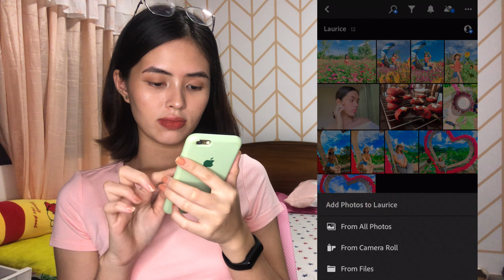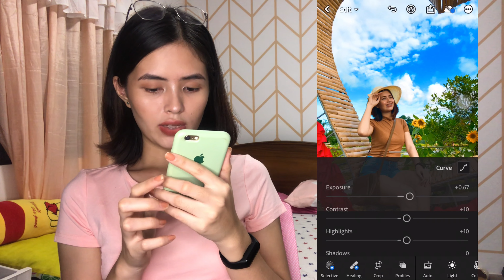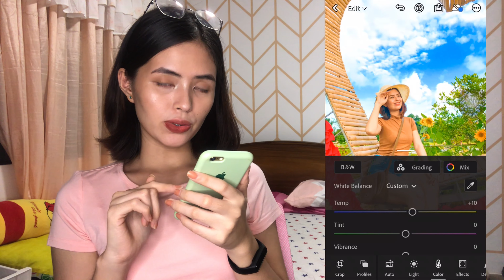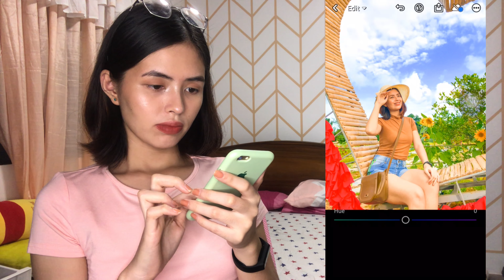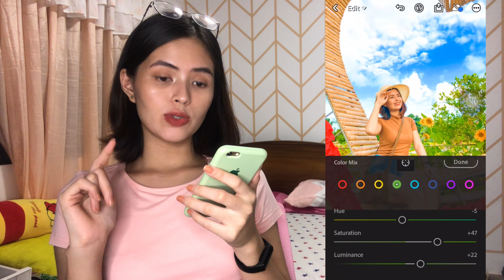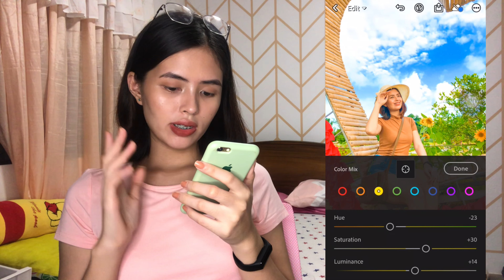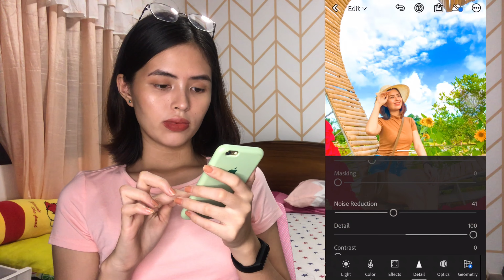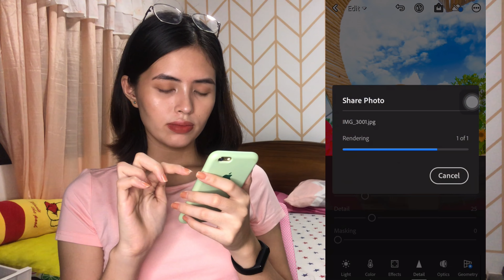How to Edit Photos for IOS and Android Users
Hello guys! Here's my tutorial on how I edit aesthetic vibrant photos I hope you will fins this video helpful 🤗

LETS BE FRIENDS:
fb: Joanne Laurice De Luna

INTRO. MUSIC USED:
Song: cg- Flute Piccolo